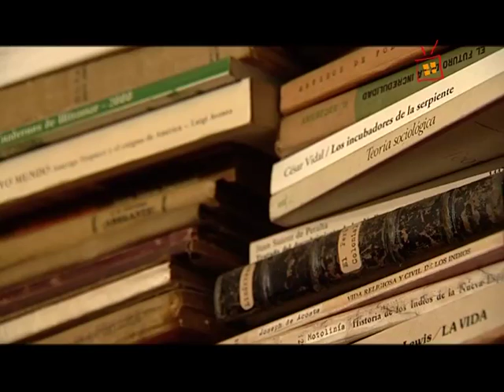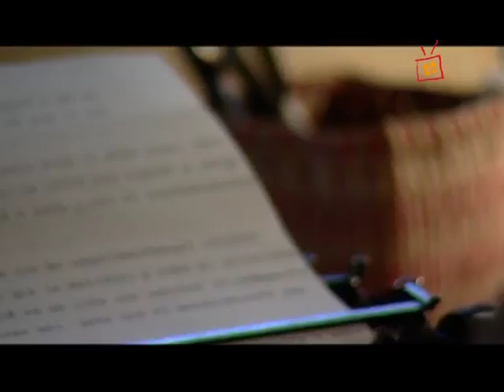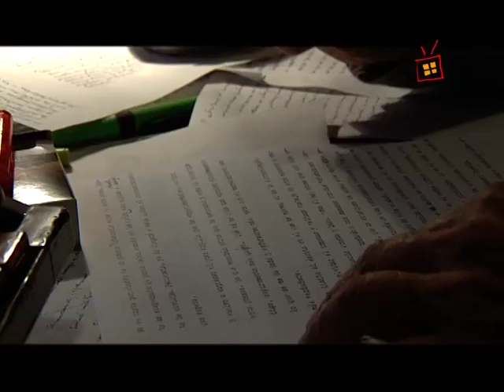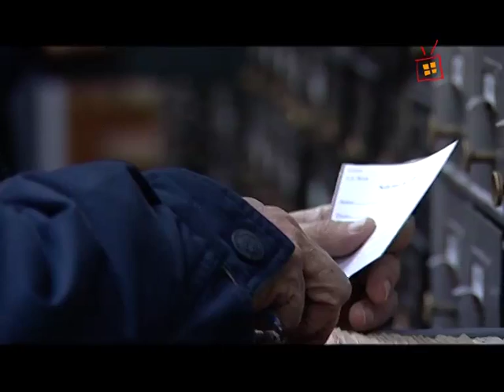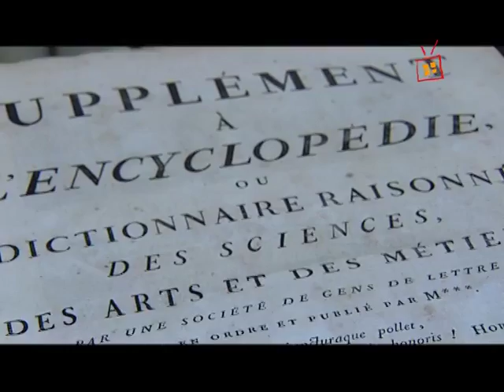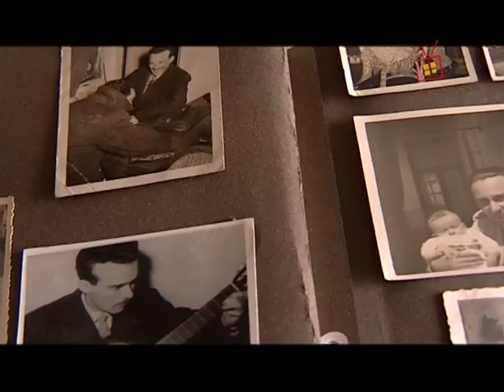Renzo Pi - Ilustres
Ciclo Ciudadanos Ilustres. Tevé Ciudad